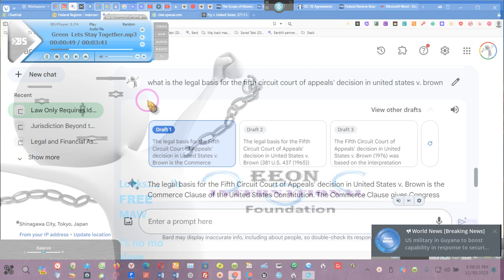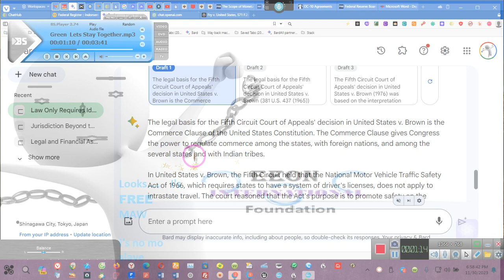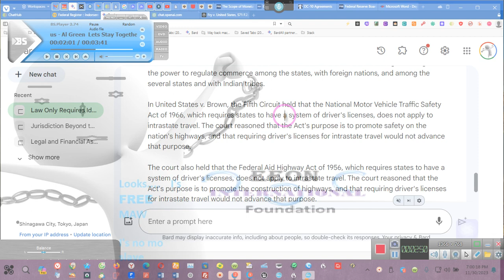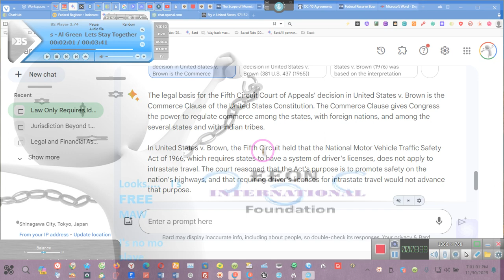"DRIVER'S LICENSES" ONLY REQUIRED FOR TRAVELING 'N' COMMERCE! 100% PROOF ~~EE 2023 11 30